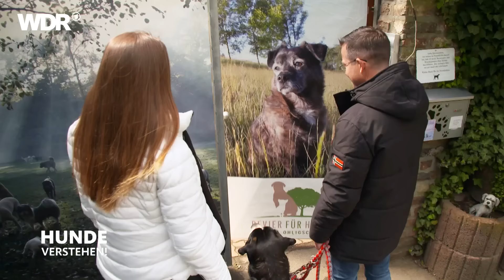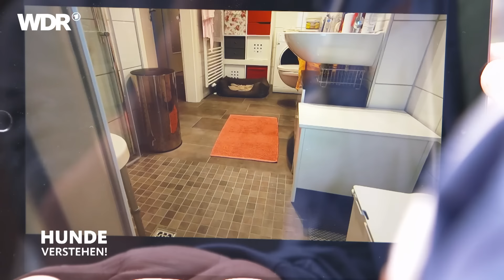Ruhe bewahren bei der Hundebegegnung | Hunde verstehen | S04/E01 | WDR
Im Rhein-Sieg-Kreis, in Eitorf, hofft eine junge Familie auf die Hilfe des Hundecoaches Andreas Ohligschläger.  Zuhause zeigt sich der Schweizer Sennenhund Rüde Spike von seiner besten Seite: als braver Familienhund und toller Kinderkumpel! Doch draußen an der Leine gebärdet er sich wild und aggressiv. Sobald andere Hunde in die Nähe kommen, rastet er völlig aus und ist dann kaum noch zu halten.

In Gelsenkirchen wartet auf den Hundecoach ein wirklich ganz spezieller Fall: Basset Hündin Mary, sieben Jahre alt, ist auf den ersten Blick total friedlich und entspannt. Doch wenn Halterin Ingrid die Wohnung verlässt, bellt und jault Mary laut und herzzerreißend. Das ist inzwischen ein großes Problem – auch für die Nachbarn. Nun ist der Rat des Hundecoaches gefragt.

In jeder Folge von Hunde verstehen! trifft Andreas Ohligschläger zwei unterschiedliche Hundehalter, die Probleme mit ihrem Vierbeiner haben. Gemeinsam mit den Haltern erarbeitet er ein Trainingskonzept. Sein Motto: Wenn der Mensch sein Verhalten ändert, ändert sich auch der Hund. Ein wichtiger Teil des Coachings ist ein Besuch im Revier für Hunde. Die Halter haben die Gelegenheit, ihre Hunde im Zusammenspiel mit vielen anderen Hunden zu erleben. Das ist meist ein sehr besonderer Moment – zu sehen, wie Hunde miteinander kommunizieren.
Andreas Ohligschläger, 54, lebt und arbeitet seit mehr als 10 Jahren in Eschweiler bei Aachen und betreibt hier eine Hundetagesstätte. Sein Revier umfasst mehr als 8.000 qm. Gemeinsam mit seinem Team betreut er hier täglich bis zu 40 Hunde. Zudem engagiert er sich auch seit Jahren im Tierschutz.

Die Dreharbeiten zu dieser Staffel fanden vor der Flutkatastrophe im Juli 2021 statt, durch die das „Revier für Hunde“ fast vollständig zerstört wurde. Aktuell laufen die Renovierungsarbeiten.

Ein Film von Ralf Stauf. Dieser Beitrag wurde im Jahr 2021 produziert. Alle Aussagen und Fakten entsprechen dem damaligen Stand und wurden seitdem nicht aktualisiert.